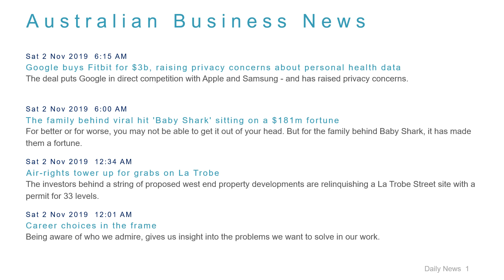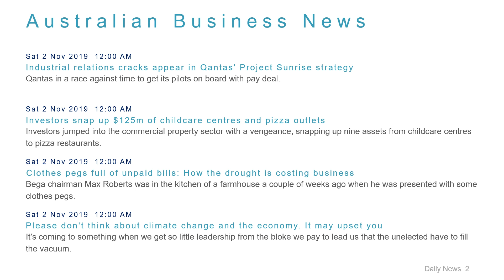Business News Headlines for 2 Nov 2019 - 8 AM Edition